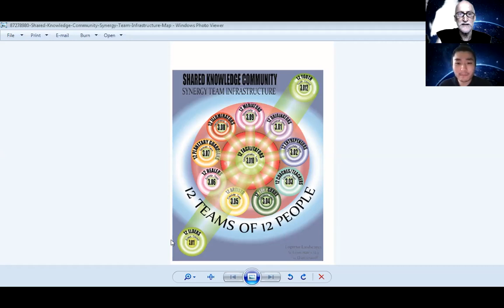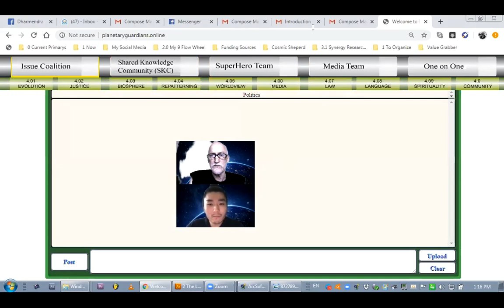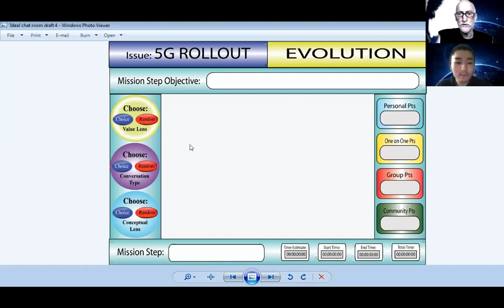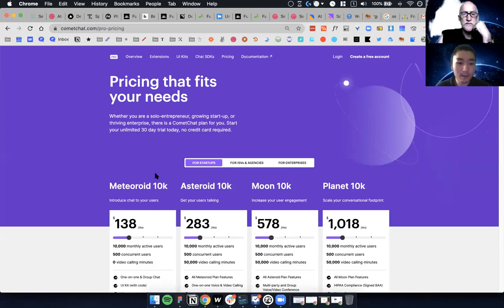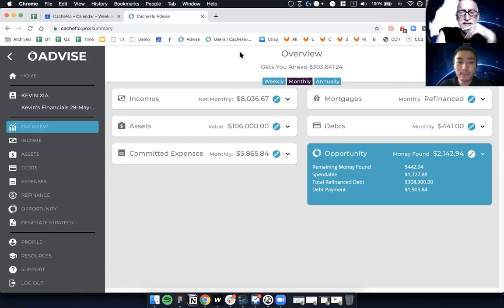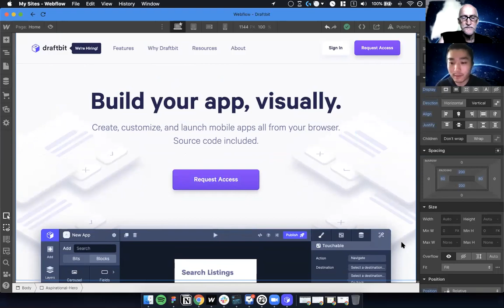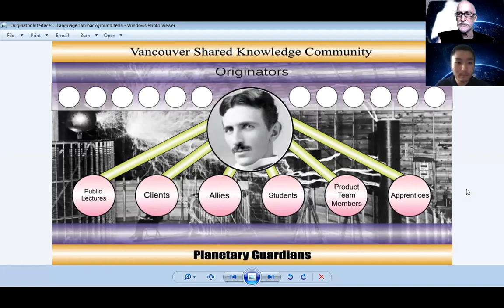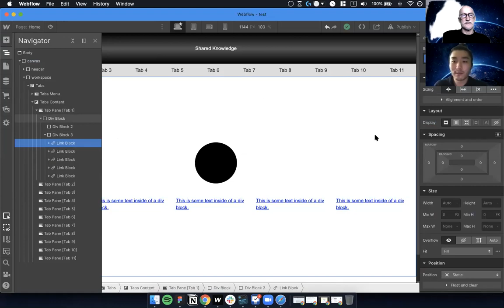200602 1 The Start Kevin Xia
Laurie Renton Suggests that Elijah and he should speak...he is a tech guru who specializes in info tech web site start ups and uses the tool web flow that Elijah is desiring to learn. They get to know one another, share a bit who they are and they leave as probationary allies looking to help each other out as it happens.